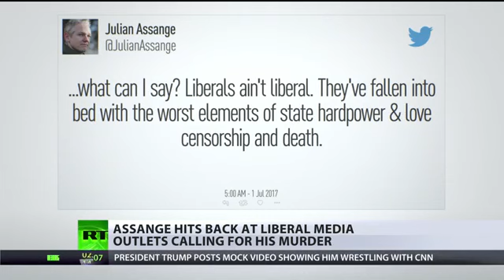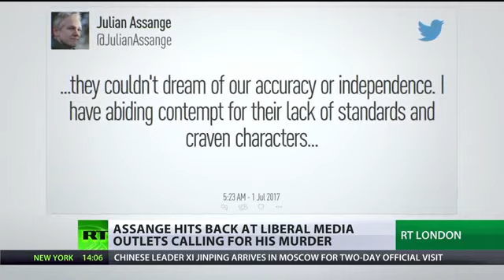Assange feels threatened by both Republicans & Democrats following Clinton email leaks–Annie Machon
The 'tolerant liberals' of the Democratic Party believe the WikiLeaks founder damaged the electoral chances of Hillary Clinton last year and now are attacking